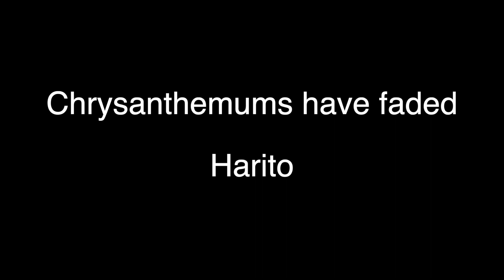Chrysanthemums have faded Piano accompaniment (B) - Harito (full track)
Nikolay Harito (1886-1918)